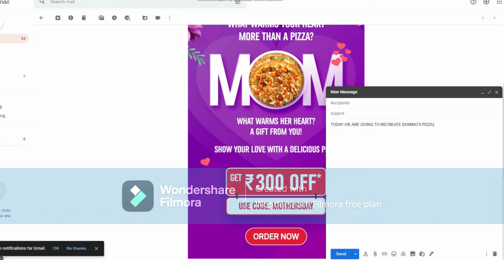Domino's MOTHER'S DAY NEWSETTER RECREATED ON CANVA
The animated newsletter send by Domino's on Mother's Day can be created easily using Canva. It can also be created on Powerpoint. No expensive software need.